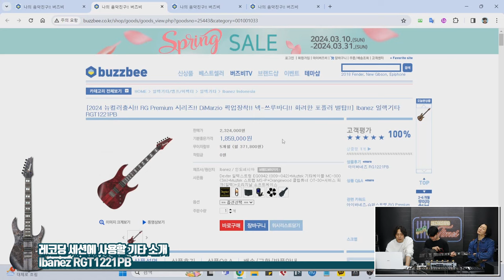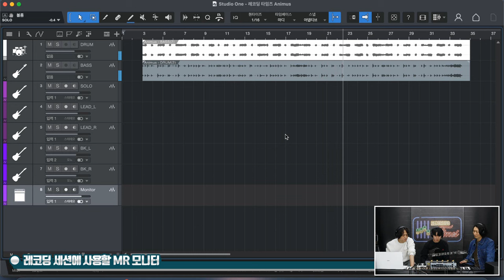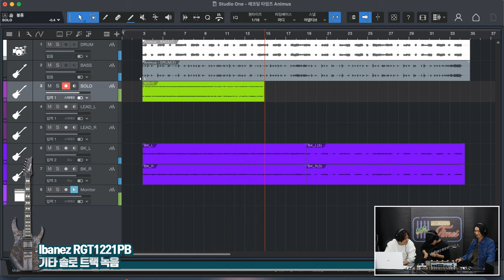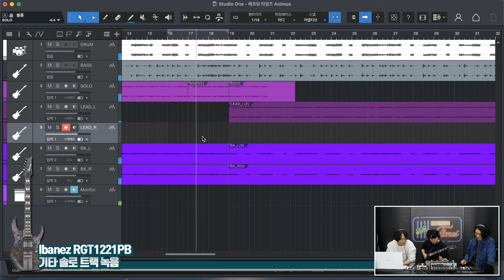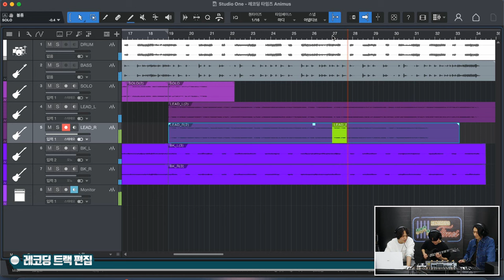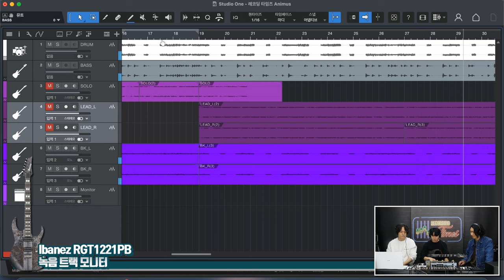[RecordingTimes 667회] 정마토 Djent 레코딩세션 : Ibanez RGT1221PB